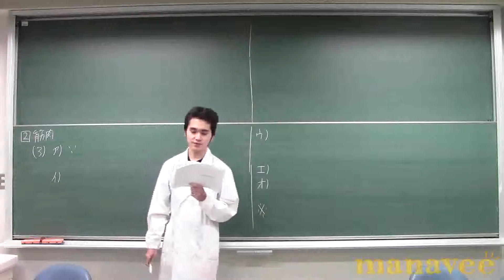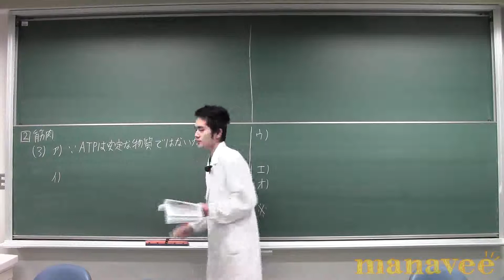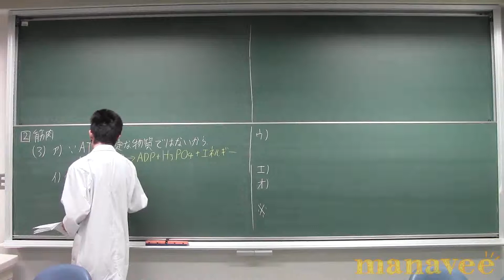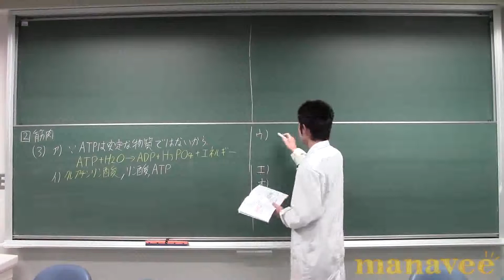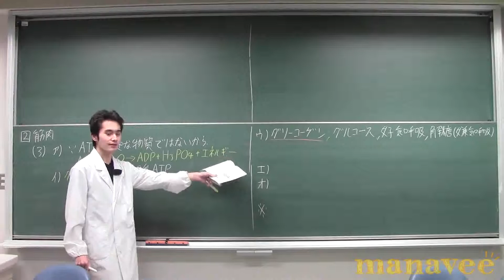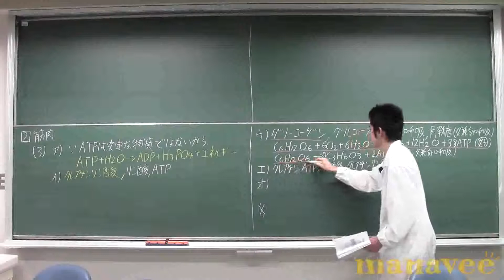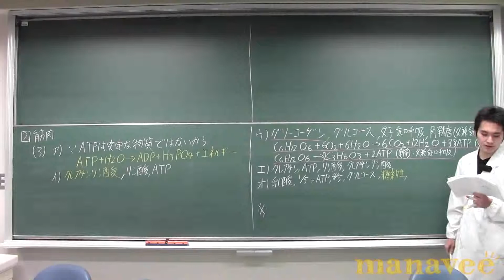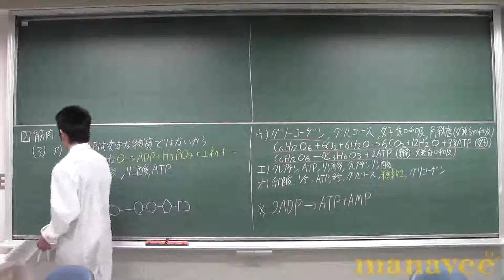筋収縮のエネルギー源-27